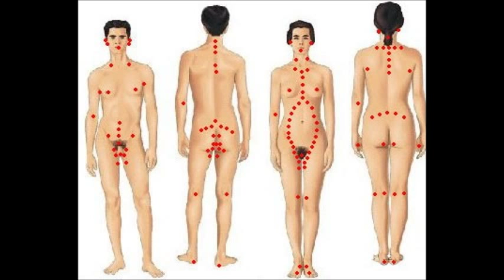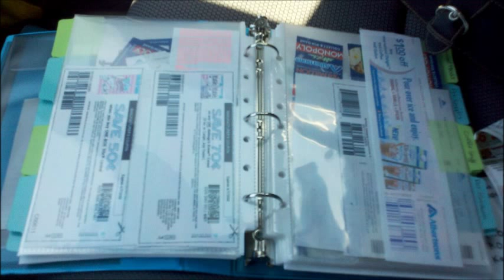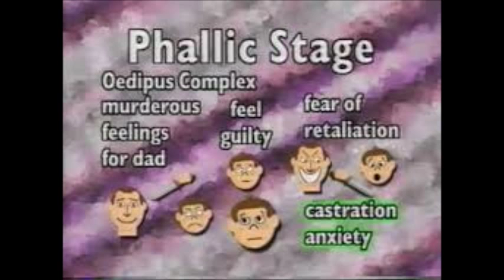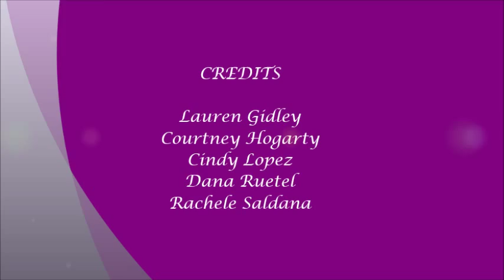Freud's Stages of Psychosexual Development